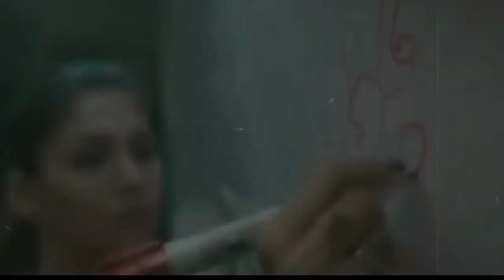Jawan 5th Day Box Office Collection, Jawan Box Office Collection, Jawan Day 4 Box Office Collection